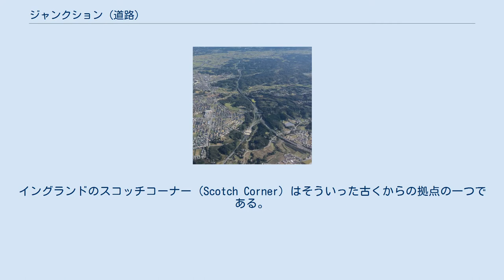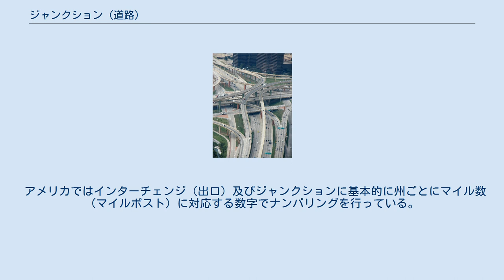ジャンクション (道路)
ダラスのインターチェンジのジャンクション。
 道路のジャンクション（junction）とは、道路の分岐点・合流点・交通結節点・接続点を指す。
交差点も含まれる （平面交差および立体交差 ）。
 高速道路同士を接続する施設もジャンクションの一種である。
平面交差を排し、速度を必要以上に落とさず円滑でありながら安全な分岐・合流を実現し、接続された別の高速道路へ進むことができる。
 道路は元々、都市同士、あるいは都市と要塞などの軍事施設を直線的に、あるいは洗い越しのように地理的な制約を容易に越えられる場所を経由しながら結ぶものとして成り立っていった。
その結果として、それらの道路が交わる場所が複数生じ、これがジャンクション（交通結節点、交点）として起こったものである。
このような場所では古くからの都市の外側であっても、複数の交通（流通）が交わることにより新たな交易が生じ、結果として新たな拠点として成り立っていった。
イングランドのスコッチコーナー (Scotch Corner) はそういった古くからの拠点の一つである。
 ジャンクション（交点）の名称は、多くの場合で所在地名を元に名付けられる。
その交点から到る場所の名称や交わる方向から名付けられることも多い。
 特徴的なものとして、イギリスでは交点の角にあったパブの名前をそのまま交点の名称としているケースが見受けられる。
これはパブが交易の盛んな場所に立地していたことに由来するもので、パブがなくなった後もその名前が残っているものである。
 道路を結節させる方法としては、大きく分けて交差点による制御（平面交差）と、インターチェンジによる制御（立体交差）に分けられる。
 木更津南ジャンクション 日本の道路においてジャンクションと称する場合、主として高速道路に於いて、別の路線同士を連結し、路線間での接続をするための施設の呼称として使われる。
JCTもしくはJCと略記されることもある。
 施設の定義としては、道路法（昭和二十七年六月十日法律第百八十号）第四十八条の三に定義された「自動車専用道路の部分を道路、軌道、一般自動車道又は交通の用に供する通路その他の施設と交差させようとする場合の当該交差の方式」に規定された立体交差となる施設であり、その構造は道路構造令などの法令によって定められている。
 道路立体交差の内、「ランプが複数ある構造の施設」が「インターチェンジ構造の施設」であり、その「インターチェンジ構造の施設」の一部が「ジャンクション」であるので、構造面等では「ジャンクション」と「インターチェンジ」との間で違いはほとんど無い。
両者の使い分けとしては、「インターチェンジ」が一般道路と高速道路の結節点に用いられているのに対し、「ジャンクション」は複数の高速道路同士の結節点に用いられている。
但し、法令などで呼称の付け方に対しての縛りは特に無く、高速道路同士の結節点であっても（料金所があるなどの理由で）「インターチェンジ」と称している事例も複数ある。
かつての首都高速道路はジャンクションをインターチェンジと呼称していたが、現在は全てジャンクションに統一している。
 なお大竹JCTや、新東名接続前の豊田東JCTなど、ランプを持たない本線上の道路境界を管理上の正式名称として「ジャンクション」と呼称する例もある。
このような場合、案内標識では特にジャンクションとして案内されないことが多い。
 なお、日本ではインターチェンジ（入口・出口）及びジャンクションに起点から終点に向けて連番でナンバリングを行っている。
 ジャンクションは開通時期や需要予測などに基づいて本線・枝線が決められるが、建設費用や立地条件等の都合から出入り需要が高いと見込まれる路線を枝線、そうでない路線を本線とする場合もある。
 ドイツではインターチェンジ（出口）及びジャンクションに起点から終点に向けて連番でナンバリングを行っている。
 イギリスではインターチェンジ（入口・出口）及びジャンクションに起点から終点に向けて連番でナンバリングを行っている。
 アメリカではインターチェンジ（出口）及びジャンクションに基本的に州ごとにマイル数（マイルポスト）に対応する数字でナンバリングを行っている。
 韓国ではインターチェンジ（出口）及びジャンクションに起点から終点に向けて連番でナンバリングを行っている。